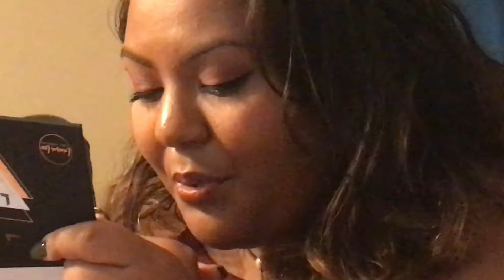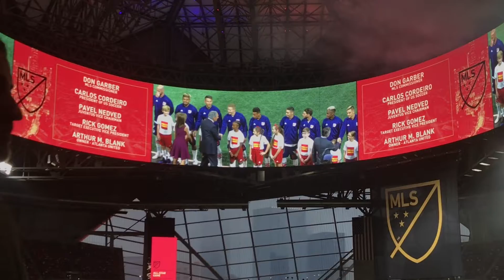HAPPY BIRTHDAY DENISSE!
posting this a few days late.. lol my bad. BUT, HAPPY BIRTHDAY DENISSE, again. love you so much and wish you the best.
like I said, I will try to upload more frequently, but can't promise anything. Semester is about to start and it'll just get a little more difficult then.